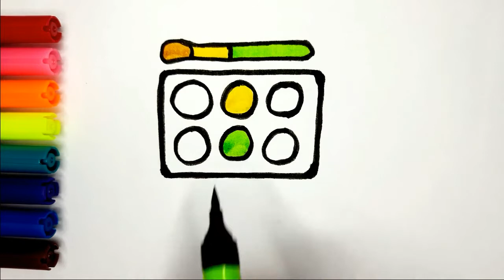How to draw makeup kit for girls |Makeup kit drawing